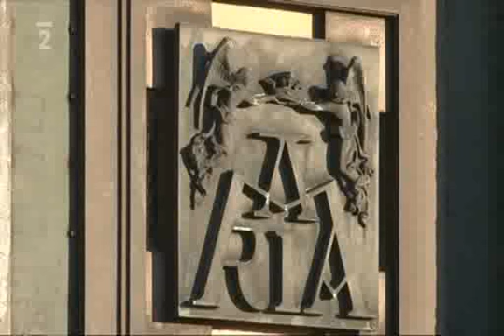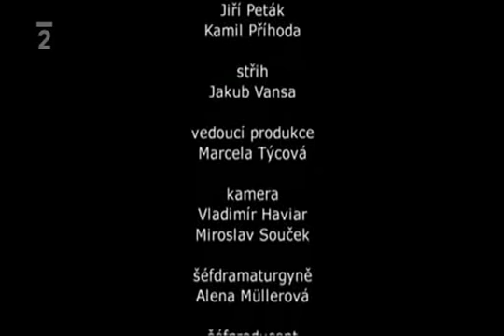Cz_Magické Hory_09/13_Hostýn_Cílek